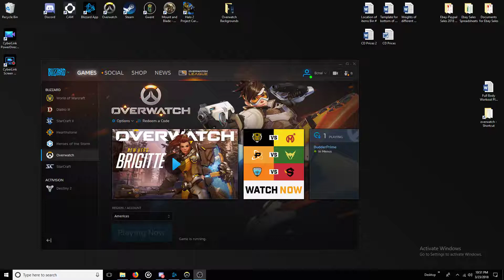3 23 18 Main Tank Rein Loss Lijiang Tower